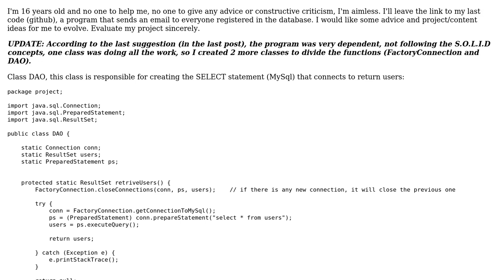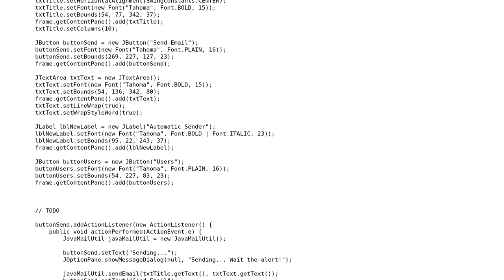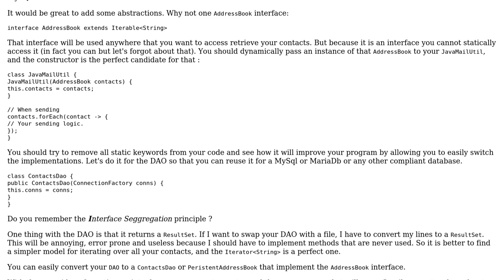Code Review: Evaluate my program with Java Mail + Sql + Swing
With thanks & praise to God, and with thanks to the many people who have made this project possible! | Content (except music & images) licensed under CC BY-SA | Music | Images & others | With thanks to user gervais.b user Davi Ribeiro and the Stack Exchange Network Trademarks are property of their respective owners. You are responsible for your own actions.